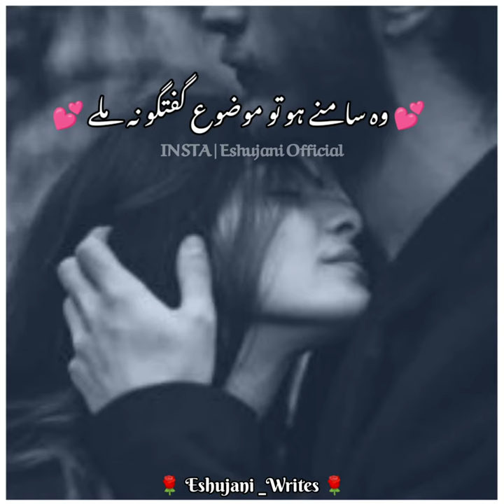Best two lines sad poetry 💔🥀 | Whatsapp Sad Status video | Urdu Poetry Short Clips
Description

Heart touching urdu poetry Whatsapp status | Urdu Poetry Short Clips | Eshujaniwrites

VIDEO DAKHNE OUR APKY PIYAR OR SUPPORT KA LIYE DILL SA SHUKRIA ✅

Your quarries
Short
Youtubeshorts
Shorts
Shortsvideo
Eshujaniwrites
Algrow Result
Urdu shayari
Love poetry in Urdu status
Allama iqbal poetry in Urdu
lqbal poetry status download
Ahmad faraz sad shayari status
Sad quotes in tiktok
Ghalib shayari
Sad poetry in Urdu 2 Ilines
Urdu ghazal
Sad shayari urdu
Bewafa poetry
Ghalib poetry
Barish poetry
Eid poetry
lqbal shayari
WhatsApn about lines in urdu
Ishg poetry
artgal song
beautiful status for whatsapp
chocolate day
cid movie
dabe dabe paaon se
hazrat umar ka waqia
love photo status
new dress design 2022 for girl
pakistani sad shayari status
pushpa songs
sad new status
sad poetry
stories
tu kuja man kuja song
Saghar siggiqui
Dukhi poetry
Udas poetry
Urdu sher
Munafiq shayari
Judai poetry
Allama lqbal ki shayari
Narazgi poetry
Khamoshi poetry
Sad Doetrv SMS in urdu 2 lines
Badmashi poetry
lqbal poetry in urduu
Faraz shayari
Urdu lines
Allama lqbal poetry in urdu for students
Rekhta poetry
Urdu poetry in englsh
Poetry sms
Ringtone 2020
Hindi ringtone
Ringtone
Urdu states
Deep lines status
Ringtone song
chocolate day
cid movie
love photo status
pushpa songs
sad new status
sad poetry